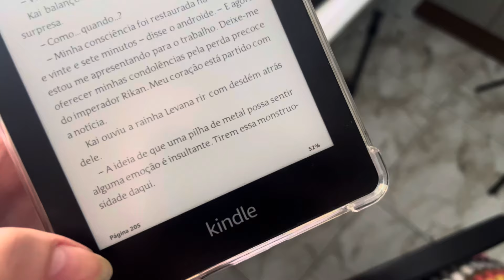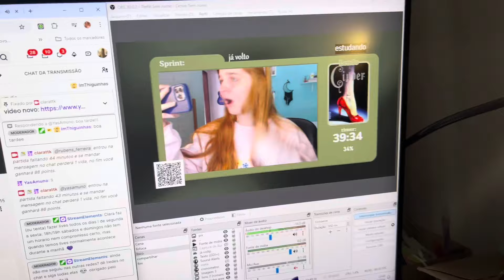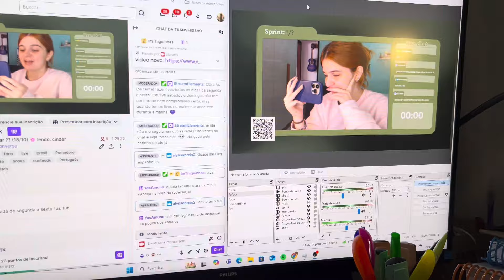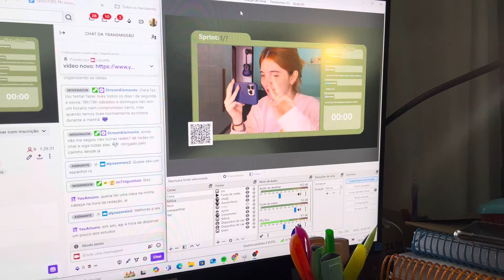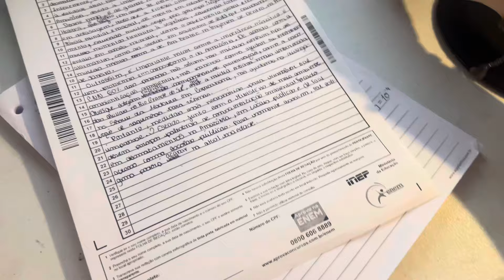Study vlog: faltam 3 dias para o enem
-Instagram pessoal:   / claradamasc.  .

Quer me ajudar com os gastos ?
Comprando no meu link da Amazon você consegue ajudar (e muito !) ⭐️